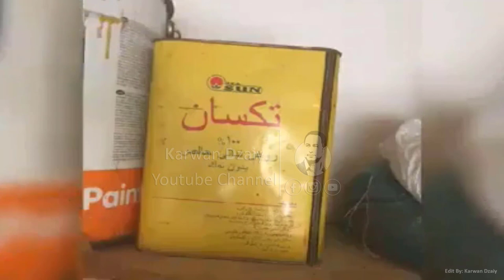Garanawa Bo Xoshbaxti Jaran _Clip | گەرانەوە بۆ خۆشبەختی جاران - جیلی ئالتونی